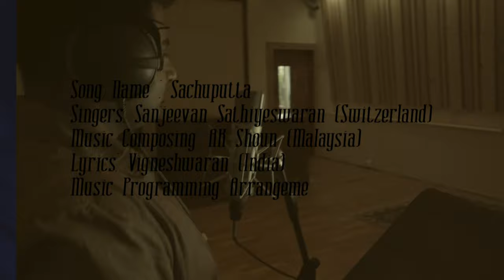Satchuputta| S.Sanjeevan| Music AK Shoun |Official Tamil Music Video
Song Name : Sachuputta
Singers: Sanjeevan Sathiyeswaran( Switzerland)
Music Composing: AK Shoun
(Malaysia)
Lyrics: Vigneshwaran (India)
Music Programming Arrangements : Santhan (India)
Mixing and Mastering: Rajan( India)